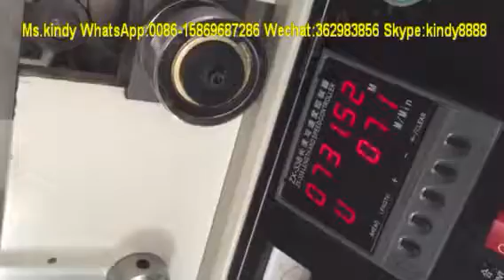adhesive flexo printing machine with die cutting machine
adhesive flexo logo printing machine with die cutting machine